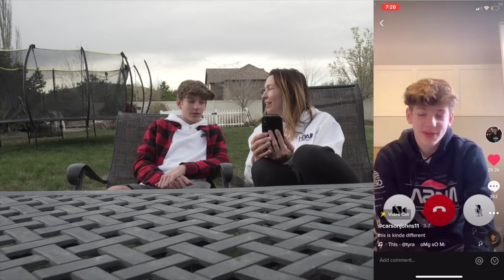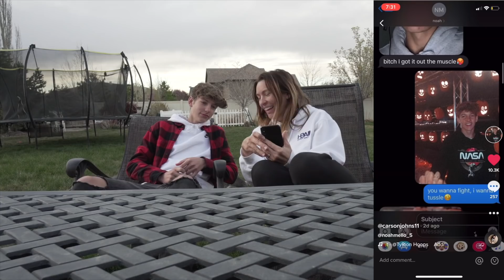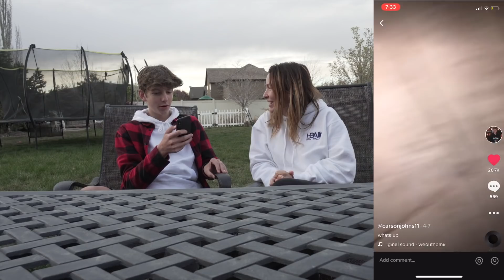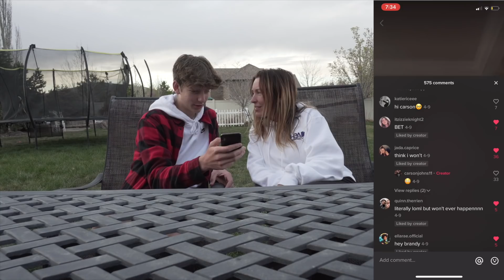MOM REACTS TO MY TIKTOKS!!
Today I do a very requested video, and I have my mom react to my tiktoks!!

I started my channel in December of 2016 to show the things I do throughout my life and to help inspire others to follow their dreams and know that anything is possible.

GOT MERCH!?

REACH ME BY MAIL:
Carson Johns
1878 W 12600 S #412